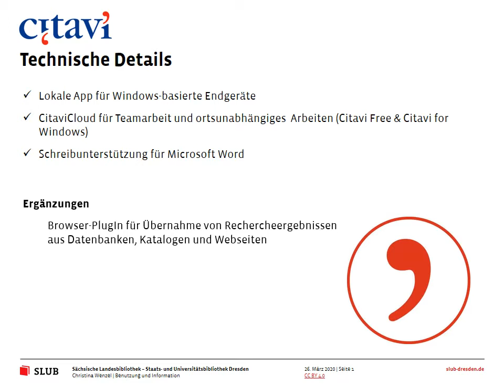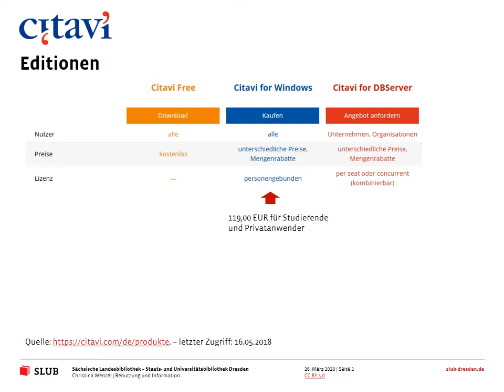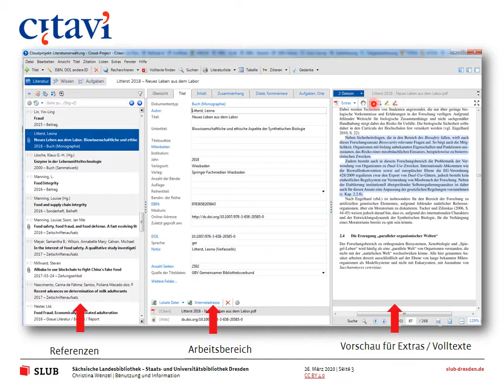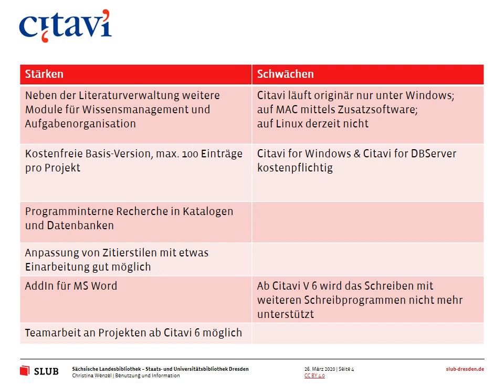SLUBcast - Literaturverwaltung im Überblick Teil 3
Dritter Teil des Kurses Literaturverwaltung im Überblick - Citavi